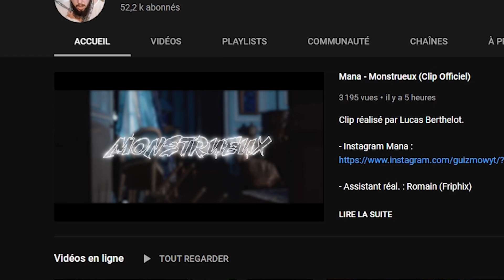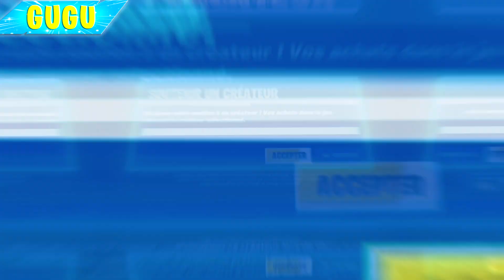100 JOUEURS vs LE VAISSEAU MÈRE !! On l'a CASSÉ !! (Fortnite Saison 7)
Yo !! 100 JOUEURS vs LE VAISSEAU MÈRE !! On l'a CASSÉ !! (Fortnite Saison 7)
- CODE : GUGU

Les copains : @BlackBirdLeVrai @StudioKoco @Chocohoff